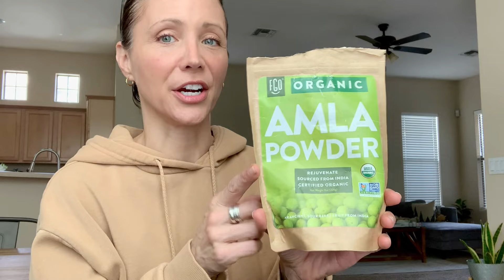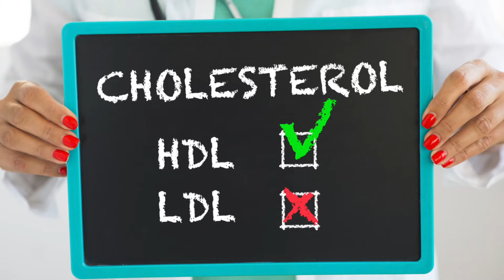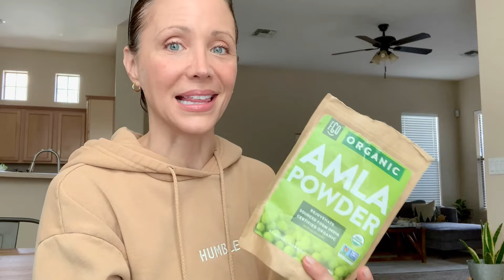AMLA Powder : This Stuff Is A Health and Beauty Powerhouse!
I found out about AMLA powder a few years ago when I was trying to find natural ways to maintain healthy cholesterol levels. what I didn't know is that it would also be one of the most incredible powerhouse superfoods for so many other things like skin, hair, lungs, blood sugar, and so much more!

In today's video I'm sharing all about AMLA powder, how I use it, and why you might want to start using it too!

FGO brand is showing as out of stock, but here is another brand of AMLA Powder that I use and love

Hang tight and let me tell you what these 3 things are and why they work so well!

And I am now finally on TikTok. find me at: @ moraymarewired

To shop my favorites on Amazon

0:00 Hello
0:52 Let's talk about AMLA powder!
1:14 Amla powder for healthy cholesterol levels
2:22 Amla powder for healthy skin and hair
2:47 What Is AMLA?
3:10 How do you use Amla powder
3:55 Benefits of Vitamin C
4:45 Benefits of Antioxidants
5:17 Amla powder for healthy blood sugar levels
5:40 Amla powder for healthy digestion
6:10 Amla powder beauty benefits
7:45 Summary

what is amla
indian gooseberry
amla powder benefits
how to use amla powder
superfoods
natural beauty
natural living
healthy living
healthy foods
healthy mom
healthy aging
healthy lifestyle
antixodants
vitamin c for skin
anti inflammatory foods
nutrition
lower cholesterol
diabetes
acne
anti aging
natural aging
skincare over 40
look your best at any age
feel good
get healthy